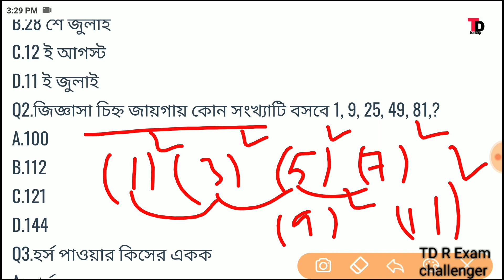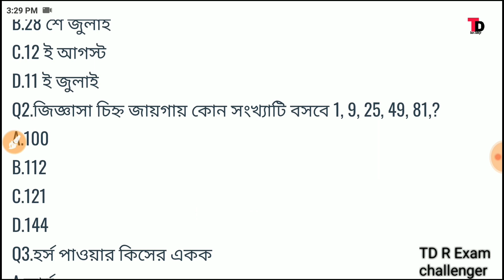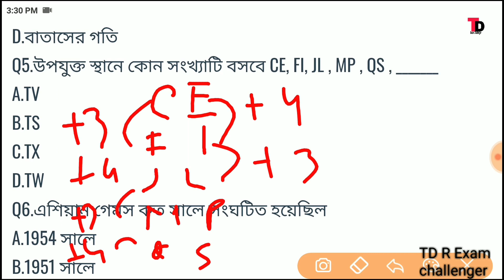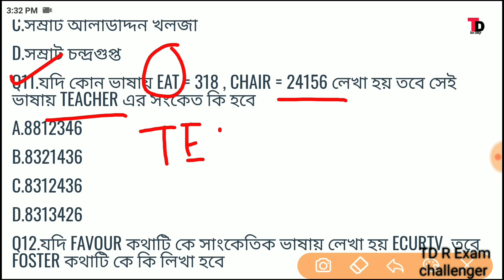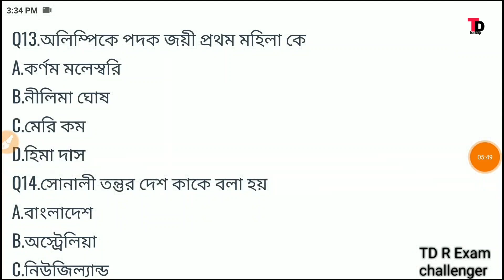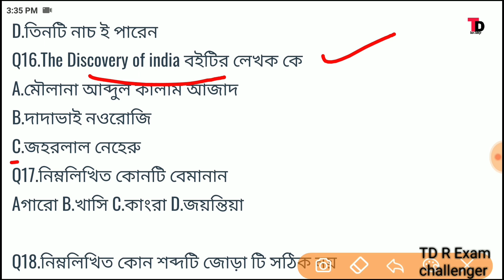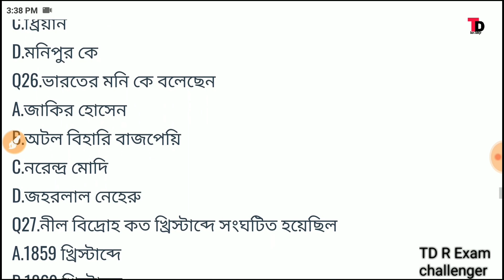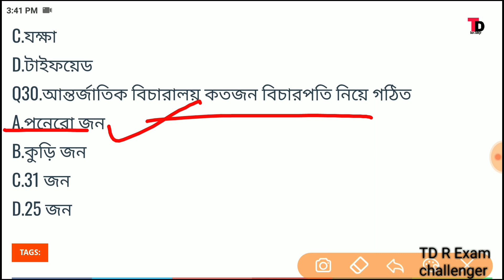🔴Wbp Psc clerk Excise Main Practice set #21|| West Bengal police main exam G.K mock test class